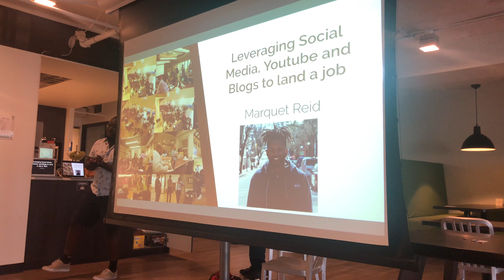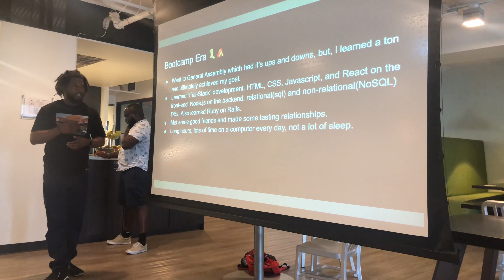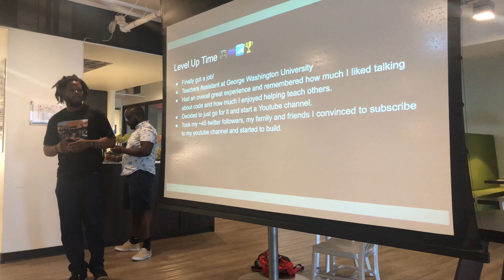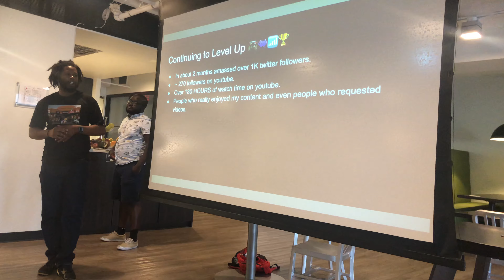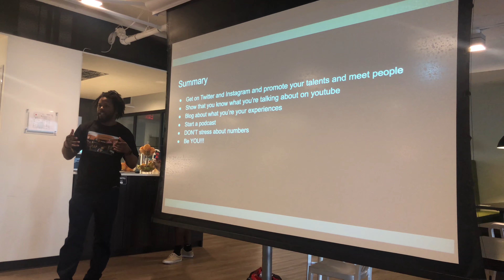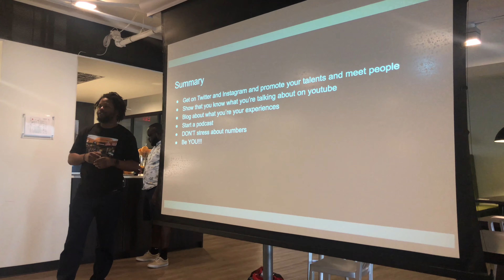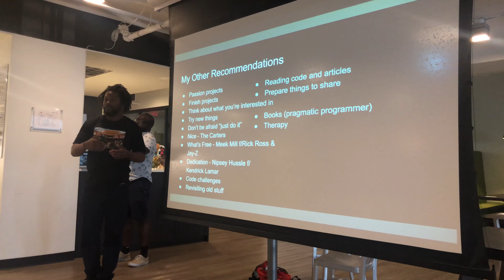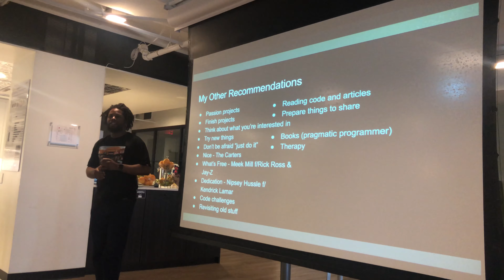Leveraging Youtube, Social Media, and Blogs to Land Your First Dev Job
This is a recording of a talk that I gave with Black Code Collective on June 26, 2019. The recording died during the Q&A, so, unfortunately, some of the Q&A session did not get recorded.  I hope this video can help you land your first dev job and/or build your brand in general.